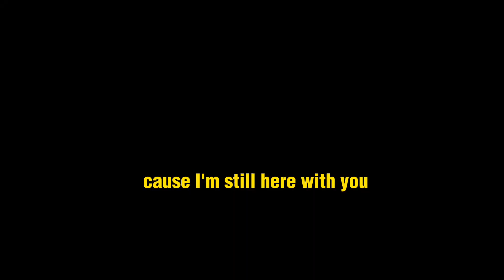Here with you piano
This is a response to the song Talking to the moon by Bruno Mars"
Also it is a cover of a cover!